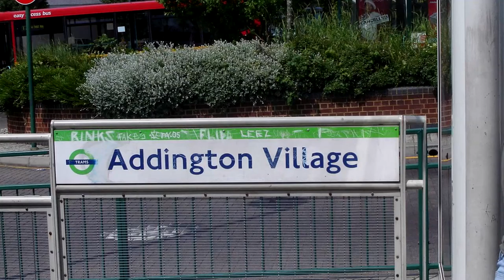Trams at Addington Village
Includes:
CR4000
Variobahn

TOCs Included:
Tramlink

Flickr
Addington Village sign:
photo by Ashley Hutchinson